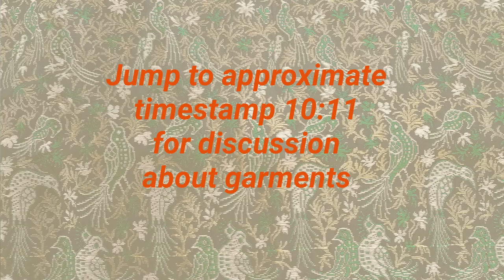Dressing Like a Medieval Musician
This week we look at the medieval musician and how the guild militias employed musicians to play music for them on campaign.  We also discuss how we built a new impression for our latest re-enactment event using our research of medieval musicians.

Provided by our good friends, Wayward

Many thanks for the use of their music.

Or
Their Sound Cloud

Nice summary page with some basics of medieval music

A slightly more in-depth outline of medieval music

Medieval music links page

A short description of the shawm in medieval music

A book on my wish list; A Performer's Guide to Medieval Music; Early Music America: Performer's Guides to Early Music

Ross W. Duffin (Editor)

Pipe and Tabor historical information and links

A discussion page about the use of music in a military setting through some of recorded history

'For the Honour of the City' Utrecht City Minstrels between 1377 and 1528
Mariëlla Beukers

The Population of Fourteenth Century Ghent, by David M. Nicholas

Video about making hose and braies, similar to the method I used, by Hugo Banneret on YouTube. Please note, this creator made Bocksten style hose, while I made semi-joined hose, which are slightly diffferent.

The origin of the Town Waits, and the myth of the watchman-turned-musician, by Richard Rastall

BNF Nouvelle acquisition française 5243 Guiron le Courtois, Folio 55r, Milan Italy, Bibliotheque Nationale, 1370-80, Milan, Italy

Manuscript miniatures search page

Our channel is intended to discuss the skills needed to reenact, demonstrate and teach. We also discuss the historic context and research behind our findings.

Popula Urbanum is latin for people of the city. We are recreating the burgeoning middle classes in the 14th century.

Edited in Blender 2.10